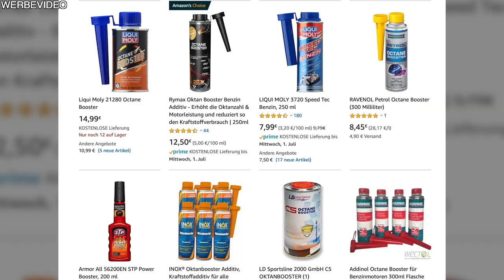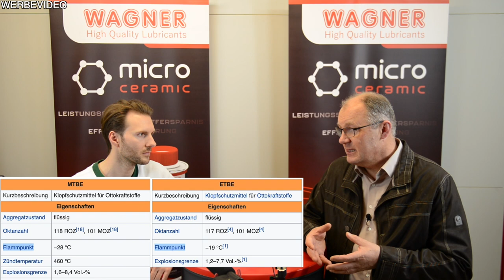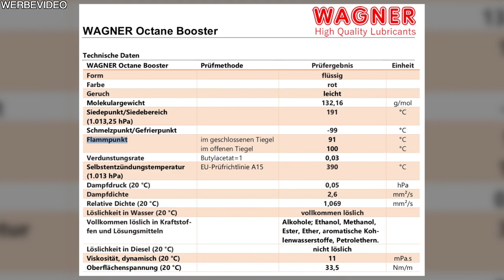Wie wirkt ein Octane Booster | Ich frage einen Schmierstoffhersteller | MarkMonetti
Moin, ich will wissen wie ein Octane Booster funktioniert und heute lasse ich mir die Funktionsweise von Walter Wagner erklären. Für wen hat der Booster ein Vorteil? Wann ist der Einsaz vom Booster überhaupt sinnvoll? Zudem will ich wissen warum Walter Wagner auch noch einen Octane Booster auf den Mark bringt, was macht er anders?
Euer MarkMonetti

▬ Mein BMW ▬
▶ 330i N52B30 258ps
▶ MANUAL, Handschalter

▬ Andere Videos! ▬

▬ STAY UP-TO-DATE! ▬